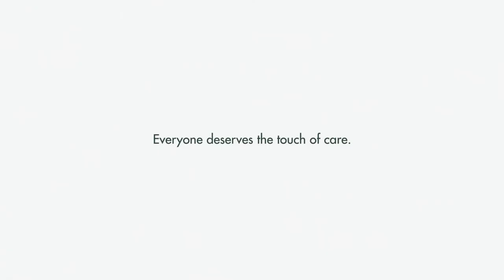Rainbow International School - Thane appreciates TouchOfCare raised by Vicks India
Brought to you with love, Vicks is trusted to touch lives and provide care for families around the world for generations.